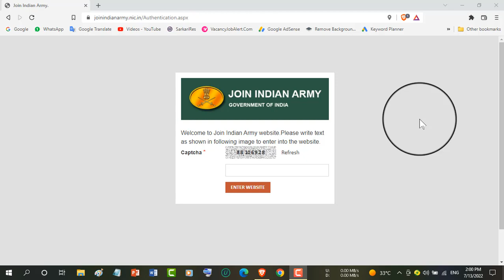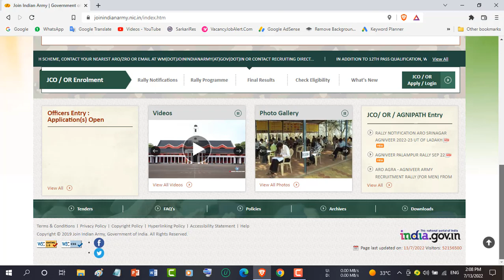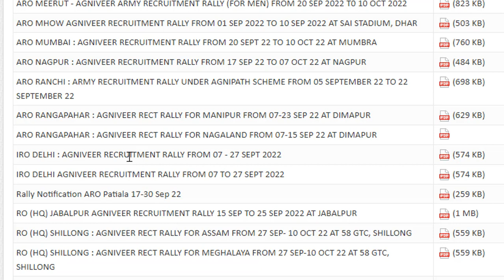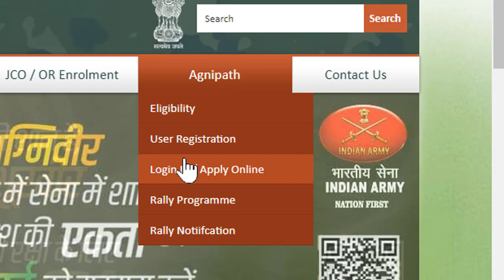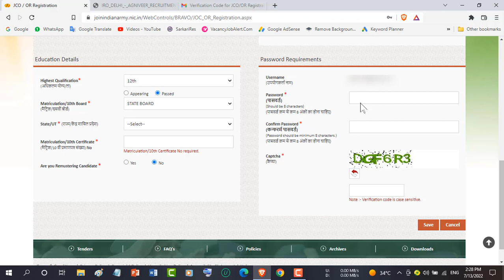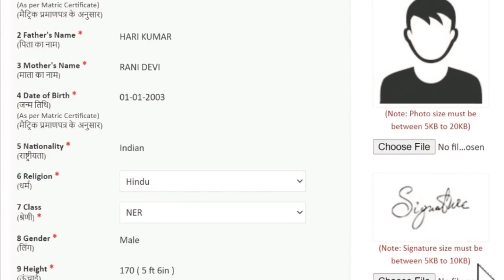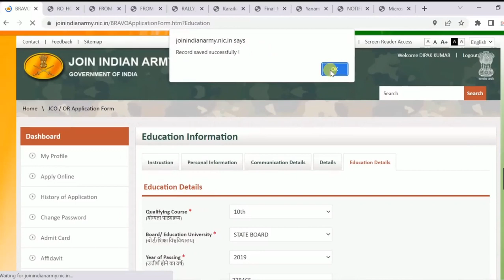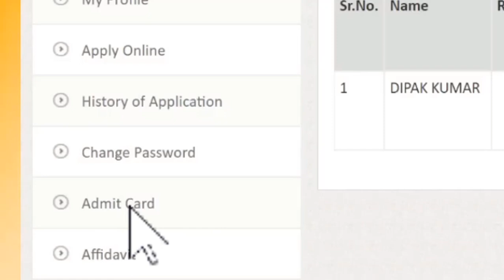Agniveer form kaise bhare online | How to fill Agniveer form online 2022 (Hindi)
भारत सरकार के द्वारा अग्निवीर योजना को शुरू किया गया है। जिसके तहत 4 साल के लिए आप भारतीय आर्मी के अंदर अपनी सेवाएं दे सकते हैं। इस वीडियो में मैंने आपको इसी से संबंधित संपूर्ण जानकारी बताई है कि:
01. किस प्रकार से आप अग्निवीर के लिए एलिजिबिलिटी चेक कर सकते हैं ?
02. आपको कैसे पता चलेगा कि आपके एरिया में अग्निवीर रैली कब आयोजित की जाएगी ?
03. अग्निवीर के लिए आप ऑनलाइन रजिस्ट्रेशन कब से  शुरू कर सकते हैं ?
04. अग्निवीर के लिए ऑनलाइन रजिस्ट्रेशन कैसे करना है ?

हमारे चैनल को स्क्राइब करना बिल्कुल मत भूलिए और वीडियो पसंद आए तो लाइक जरूर कीजिएगा।